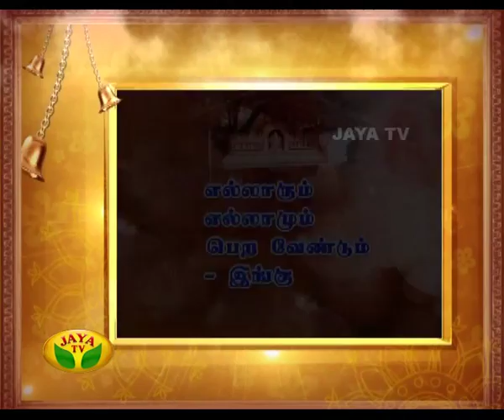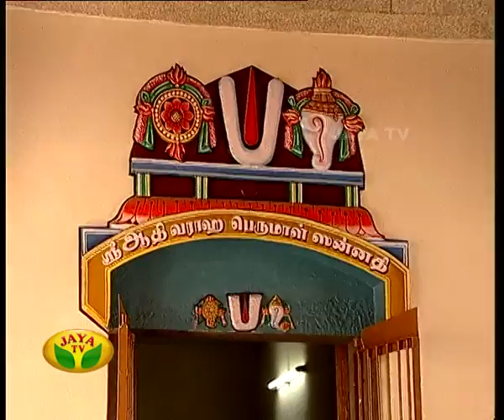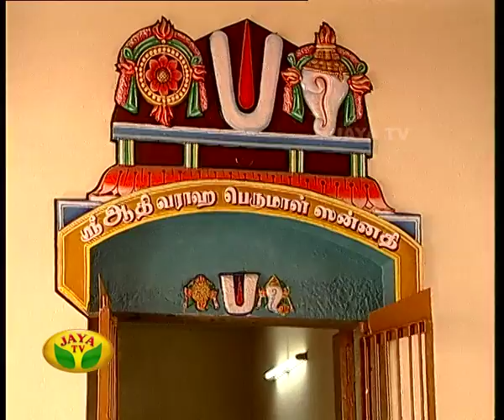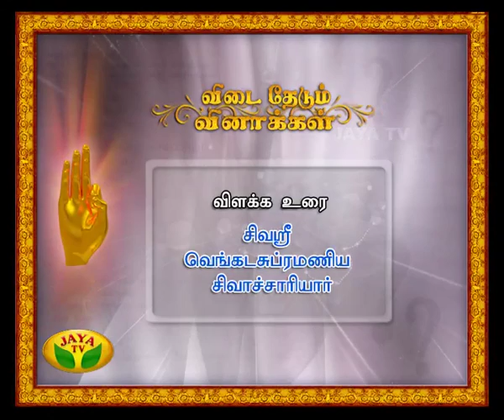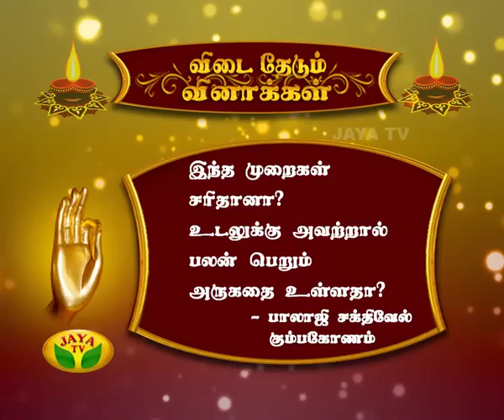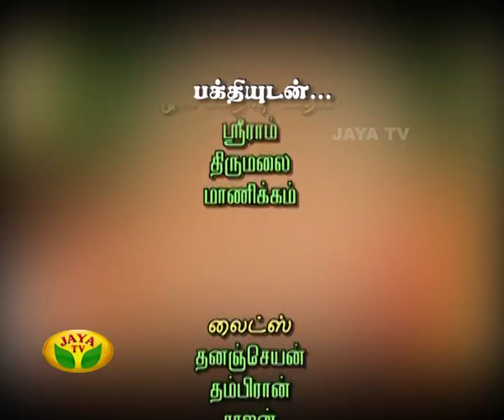Arul Neram - Episode 5211 On 09/11/14